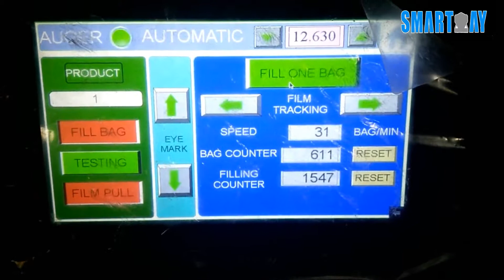Auger Filler 520VFFS Packing Line for 400G Powder